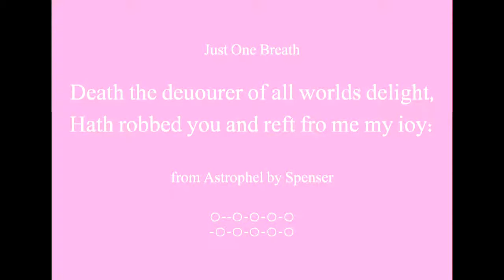Beautiful Words - Reft My Ioy